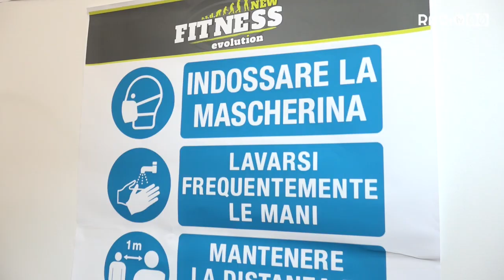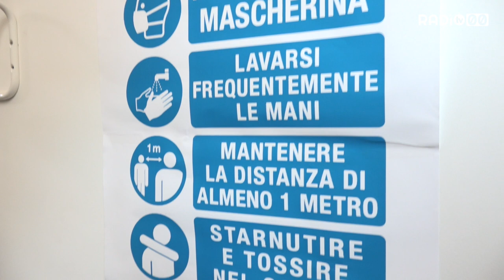"Le palestre sono sicure", denuncia un gestore dopo la chiusura